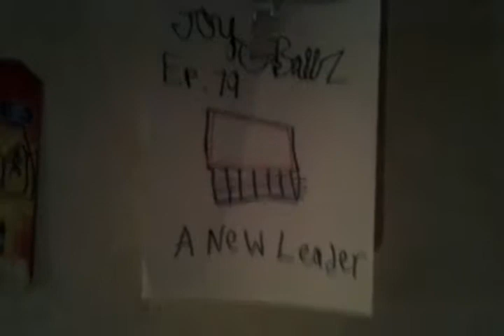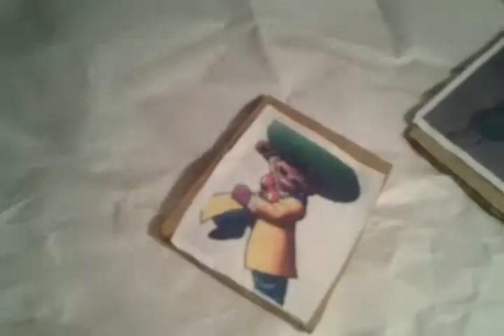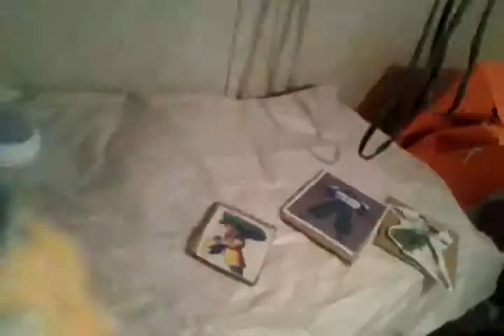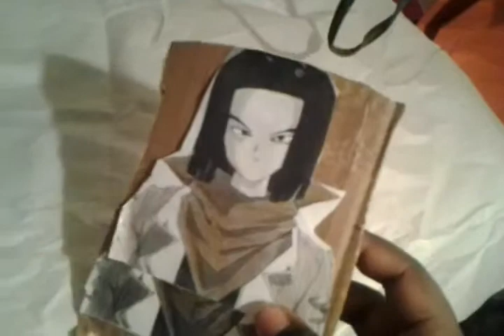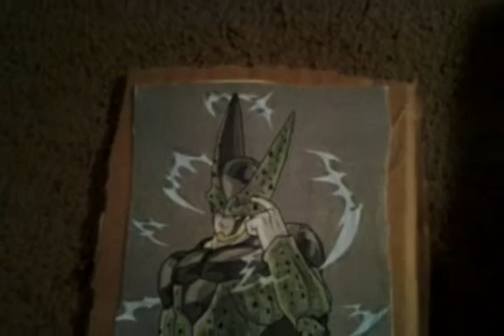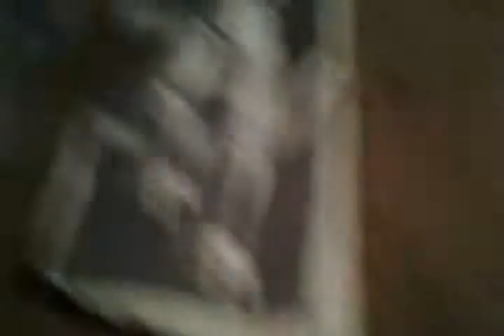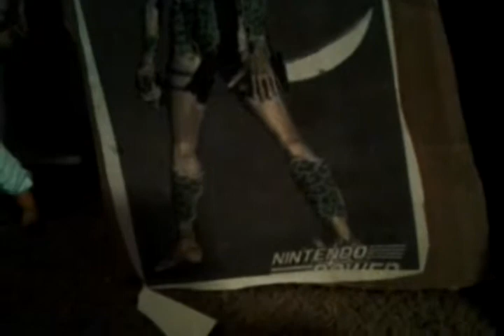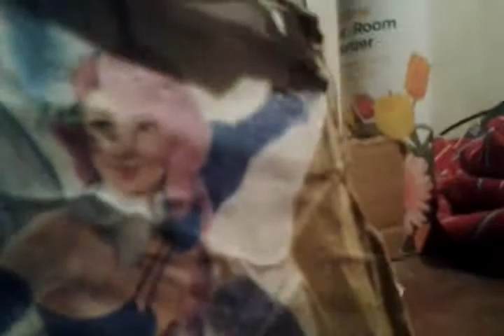Toysballz Ep 79 A New Leader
The evil Android 17 control the Androids to destroy the city and Gotenks has to tell her dad will she tell him?